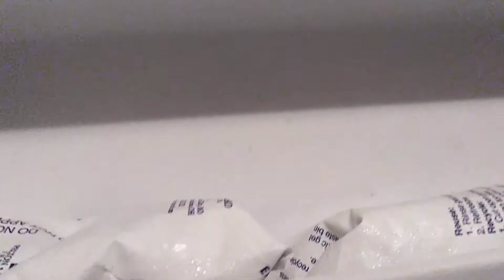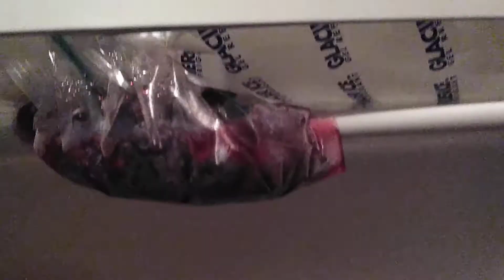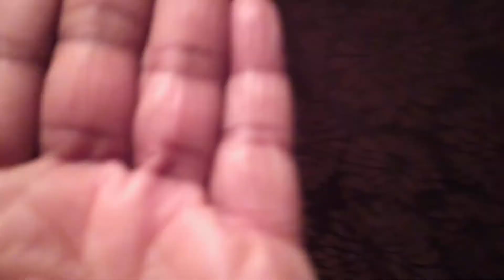Electronic Stalking...Now, My Refrigerator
New gang stalking channel:  TBCITA | @TBCITA | The Blue Cup In The Attic

THANK YOU for supporting my businesses/channel | ALL HAIR/SKINCARE PRODUCTS ARE BACKED BY A *BUY THEN TRY* 90-DAY MONEY-BACK GUARANTEE | Please send an email (see below) for a product price list

Be sure to put the dot (.) in the middle of the name
NEED A VOICE?  I do voice-overs for commercials, music, movies, projects...WHATEVER!

The unauthorized reproduction or distribution of copyrighted work is illegal, whether monetary gain or not and all copyright infringements WILL BE forwarded to the FBI and is punishable by up to 5 years in prison and $250,000 fine.